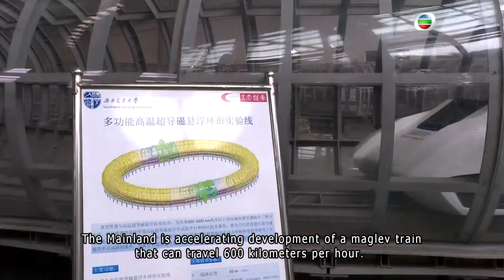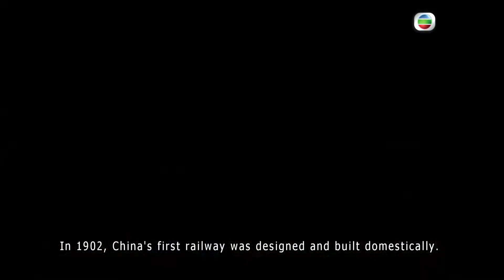CHINA TODAY EP23: China develops 600 km/hr magnetic levitation train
Imagine that it only takes 20 minutes to travel from Hong Kong to Guangzhou, only 1/6 of the current time. This is not a fantasy, as China is fully developing a high-speed maglev train with a speed of 600 kilometers per hour.